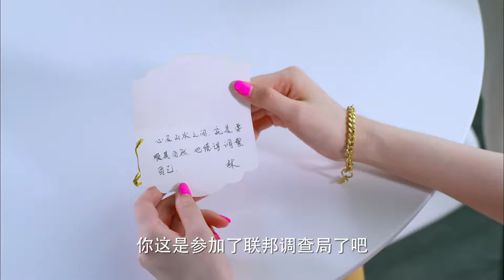小兩口本來就鬧離婚，又都與異性糾纏不清！💘cdrama